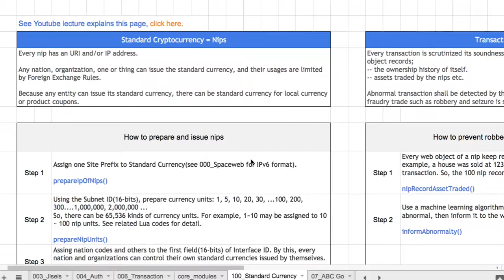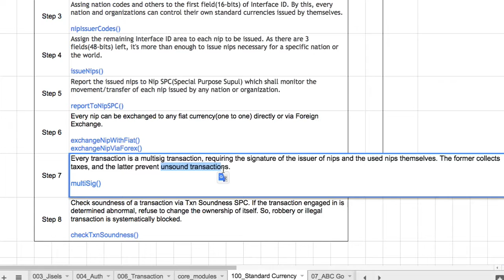Openhash Platform 031(보완 1) - 표준화폐의 발행과 유통